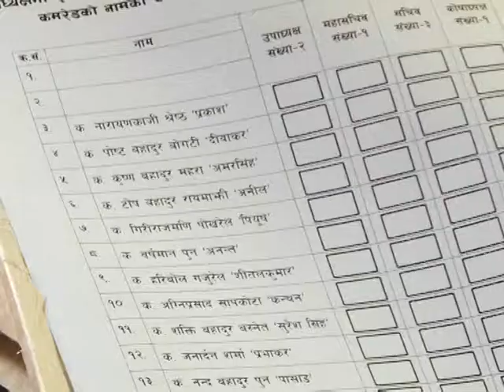ye maobadile purnata payo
purnata payo